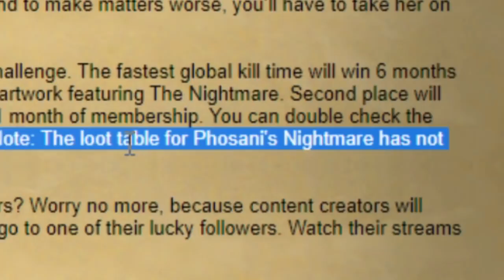Jagex TROLLING With Hardmode Nightmare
Episode 259 of Iron Bar OSRS Ironman Series